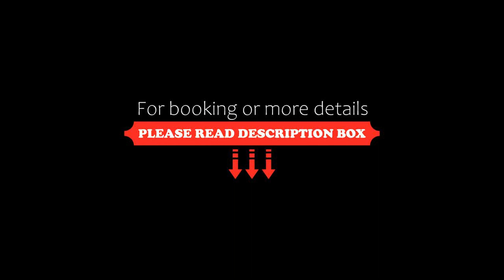Hotel Amancay, San Carlos de Bariloche, Argentina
About Property:
You're eligible for a Genius discount at Hotel Amancay! To save at this property, all you have to do is sign in.
Located by the Nahuel Huapi Lake, Hotel Amancay offers a large garden and panoramic forest views in San Carlos de Bariloche. Free Wi-Fi and buffet breakfast are provided. Catedral ski centre is 25 km away.
Providing a tranquil environment, the rooms in Hotel Amancay feature private bathrooms, TVs, minibars and views of the lake and mountains.
Guests at Hotel Ama...
Property Type: Hotel
Address: Bustillo 24.800, 8400 San Carlos de Bariloche, Argentina
Searching For
1. Hotel Amancay - San Carlos de Bariloche - Argentina
2. Hotel Amancay - San Carlos de Bariloche - Argentina Address
3. Hotel Amancay - San Carlos de Bariloche - Argentina Rooms
4. Hotel Amancay - San Carlos de Bariloche - Argentina Amenities
5. Hotel Amancay - San Carlos de Bariloche - Argentina Offers and Deals
Audio Credit:
Track Title: Reasons To Hope
Artist: Reed Mathis